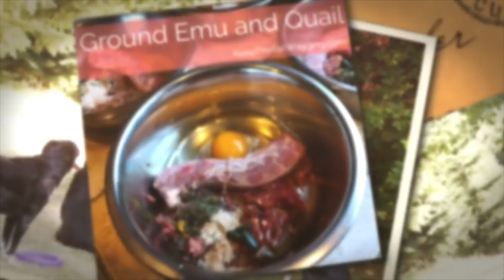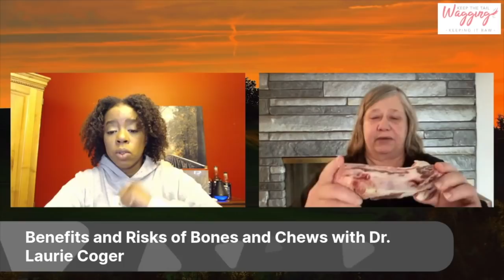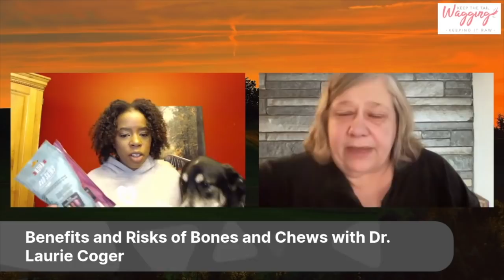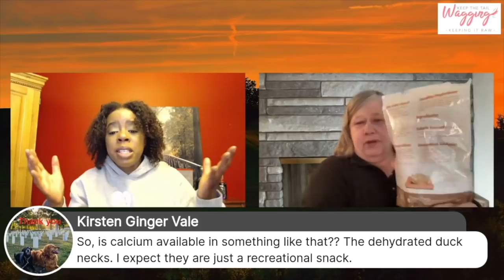What Raw Feeders Need to Know About Air Dried Bones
This is an edited version of a LIVE that we did on Sunday 12.20.

In this video, I speak with Dr Laurie Coger about bones and chews - raw, air dried, freeze dried, dehydrated, and smoke.  What do we need to know before giving these bones and chews to our dogs?  What are the benefits?  What are the risks?  And what should we do if our dog gets sick?

We chat about the different kinds of bones (raw, air dried, freeze dried, dehydrated, and smoked) for the most of the LIVE.  We share thoughts on Real Dog Box situation in the final 10 minutes.

So, what are your thoughts?  Do you feel comfortable giving your dog a raw bone?  What about air-dried?